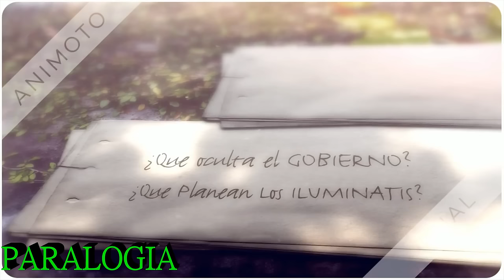VIDEO ANTES DEL FIN DEL MUNDO 23 DE SEPTIEMBRE DEL 2015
VIDEO DE ADVERTENCIA PARA EL 23 DE SEPTIEMBRE  DIA EN EL QUE EL MUNDO TERMINARA ESTEMOS PREPARADOS MENTAL Y ESPIRITUALMENTE  PARA EL  ULTIMO DIA DE NUESTRAS VIDAS  CARNALES Ocurrirá un desastre mundial el 22 - 23 de septiembre de 2015 ? Septiembre de 2015. Un misterio llamado la Shemitah Millonarios listos para Desastre Global / Millionares: Ready for global disaster | Alien Truth Que pasara este 23 de septiembre 2015 | DAKOGA dany ¿El 23 de septiembre ocurrirá una catástrofe mundial? ILLUMINATIS EXPUESTOS! 23, septiembre, Caos climático, fin del mundo, CERN, T2 EP13 " Noches de Misterio" UNA ESCALOFRIANTE "REVELACIÓN" SOBRE LAS MANIOBRAS MILITARES JADE HELM ¿Puede pasar una catástrofe mundial el 23 de Septiembre? URGENTE DISNEY MICKEYS MOUSE ALERTA SOBRE CAIDA METEORITO 23 SEPTIEMBRE 2015 Cuidado con el Windows 10 Asteroide Septiembre 2015 amenaza la tierra Cosas que pasaran el 23 de septiembre 2015. COMETA IMPACTARA LA TIERRA EN SEPTIEMBRE 2015 23 SEPTIEMBRE 2015 ¡¡¡EMERGENCIA PREPÁRENSE!!! 1 de 3  El hombre que desapareció en el Triángulo de las Bermudas y volvió para contarlo Documental Drenar el Triangulo de las Bermudas, N. Geographic Illuminati 2016 La Tercera Guerra Mundial new york (pruebas reales)  Video Censurado - Informacion Importante Para este 2015 DESCUBRE QUÉ PODERES PSÍQUICOS TIENES: RESPONDE AL TEST DESCUBRE QUÉ PODERES PSÍQUICOS TIENES: RESPONDE AL TEST ¿23 de Septiembre día del juicio final?